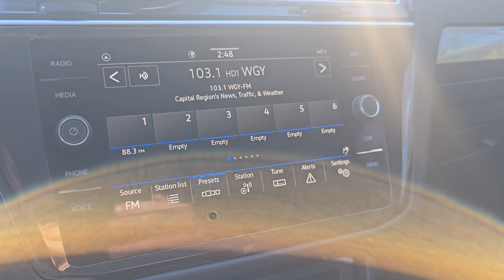R25507 2024 Volkswagen Tiguan